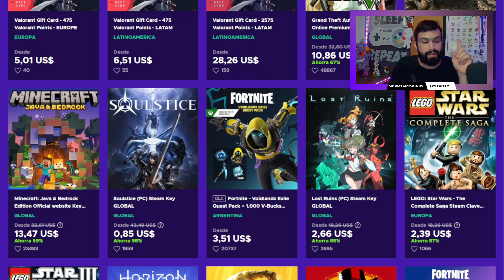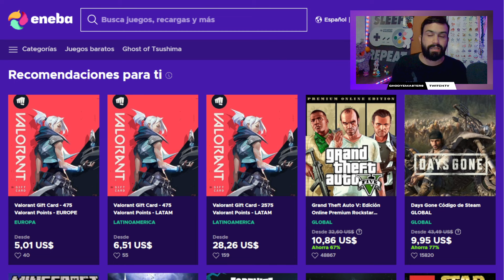¿LANZAR? 🤔 ¡SUICUNE y SNEASEL + ROLES! ✨ Pokemon Masters EX